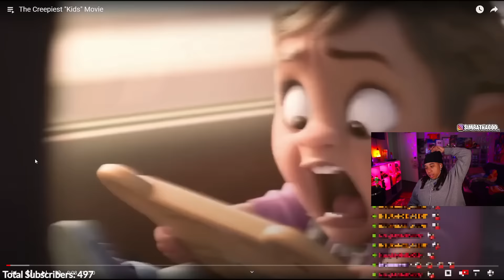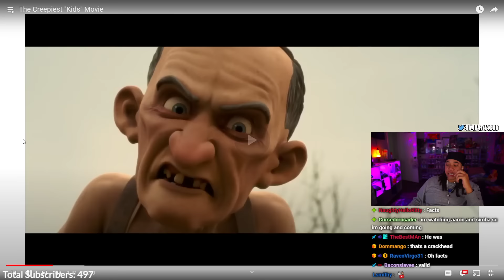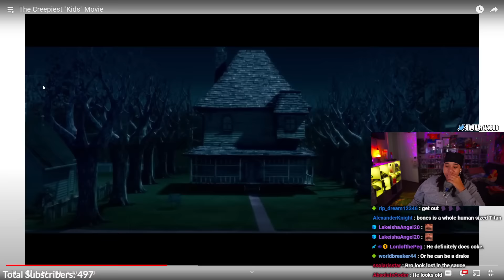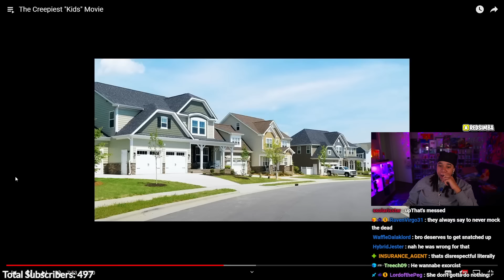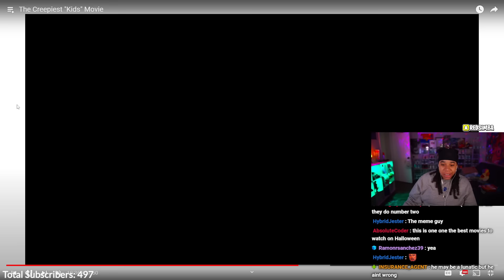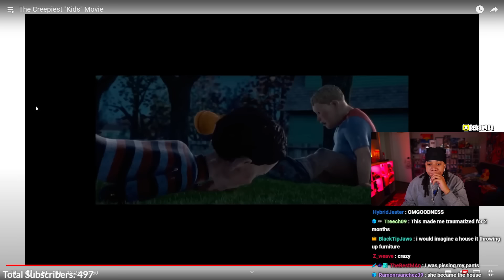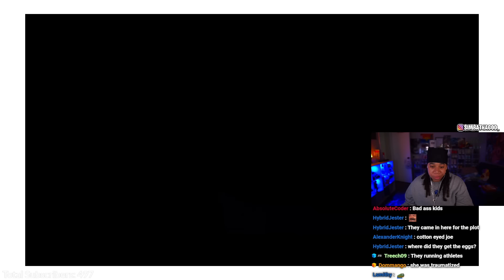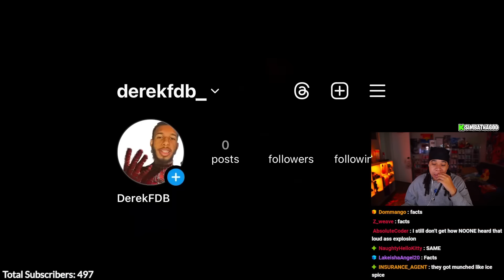The CREEPIEST Kid's Movie I Ever Seen